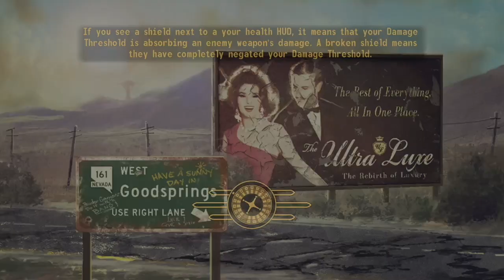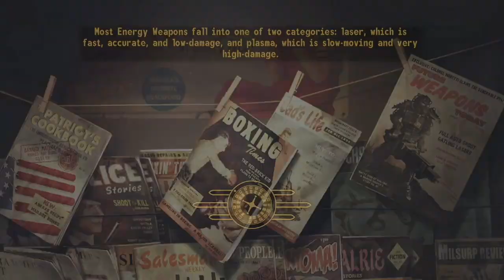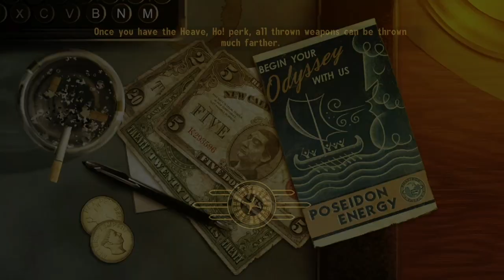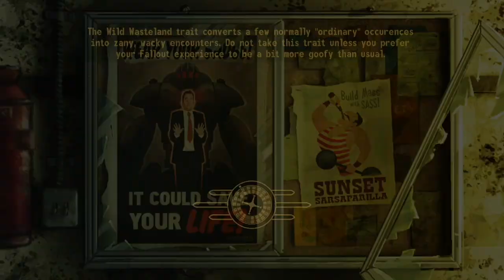Talkies and Radio to Sleep To - This Is Your FBI - Part 36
The Mysterious Fugitive, The Careless Killer, The Unhappy Hijacker